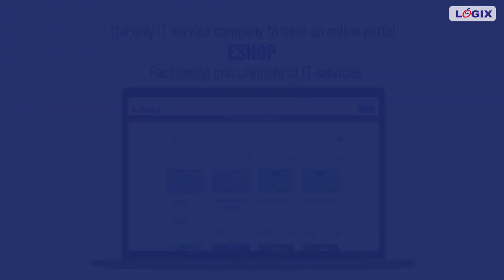Welcome to Logix InfoSecurity | Corporate Video | Logix Offerings | Our Strengths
As an IT company, we are focused on delivering robust services and products, and also care for our customers.

Our customers bank on us due to the exceptional, unwavering Logix support.